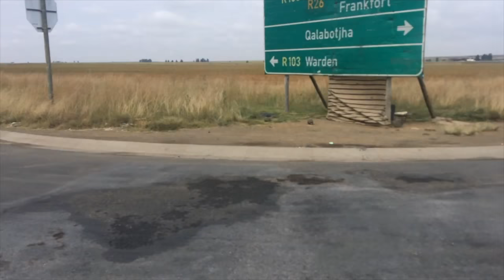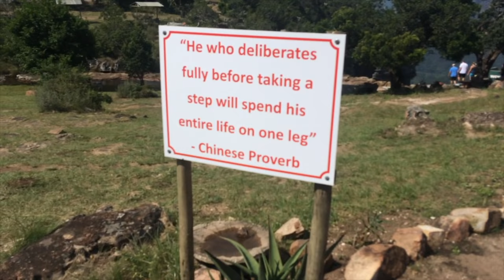Vb 005 - VOM HAI BERÜHRT UND VON DER KLIPPE GESPRUNGEN - Shark snorkeling und Oribi Gorge Wild Swing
In dieser kürzeren Episode bin ich auf dem Weg von Johannesburg nach Durban, dort mit Haien schnorcheln ohne Käfig und am nächsten Tag am Oribi Gorge Wild Swing.